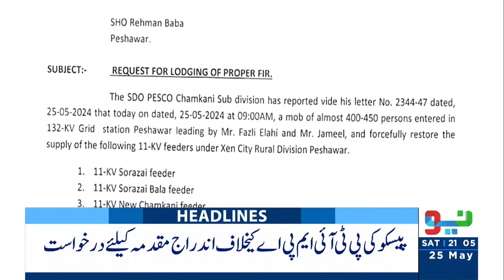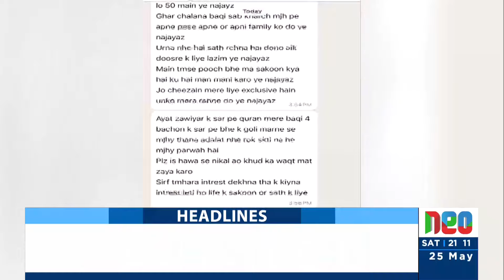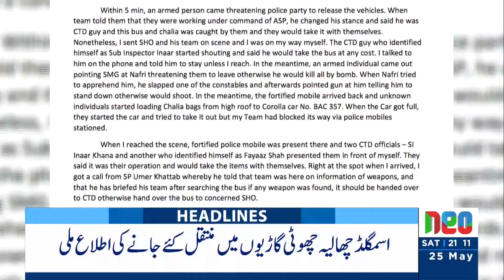FBR Proposes WHT Raise On Cash Withdrawal From Banks | Headlines 9 PM | 25 May 2024 | NEO News